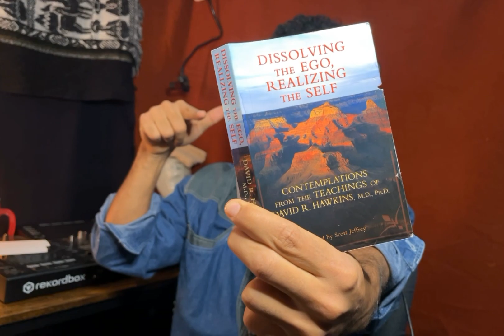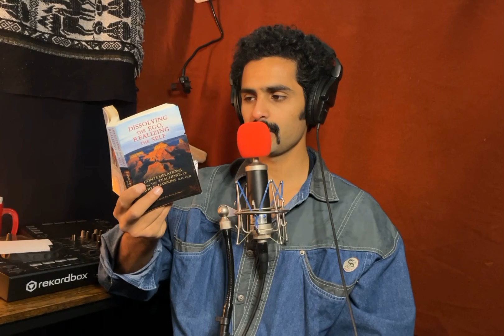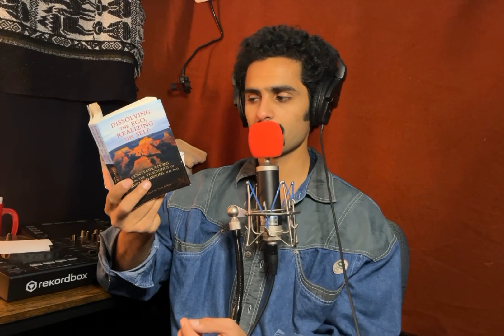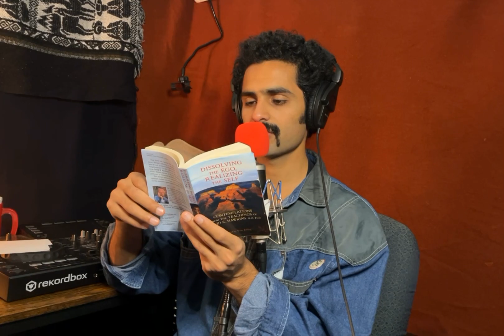Consciousness = Truth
And consciousness comes from a surrender to Divinity, not to the Ego...

Section 8.2: Nature of Divinity/Self/Truth (REALIZING THE SELF)

Author David Hawkins: "Dissolving the Ego, Realizing the Self"

Listen for 14 bite sized reflections on the subjective nature of the mind/ego and how this nature provides a road-map to peace.